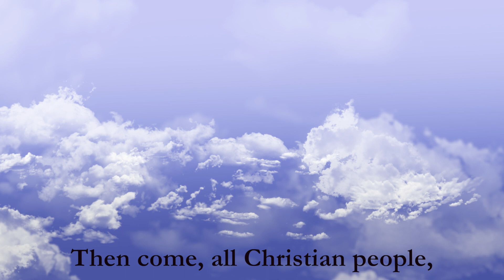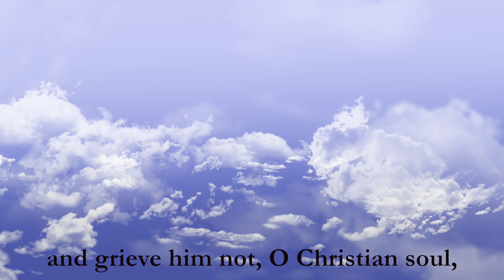A Mighty Sound From Heaven - Song of the Holy Spirit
Hello folks.  Apologies for being a day late with this one but my current travels have found me without the appropriate tools at times (hence the different look of this video as well).  Anyway, all will be back to normal within a couple of weeks.
This is one of Alec Wyton's works - a hymn tune that is definitely underused as it is usually only heard around Pentecost.  Enjoy and have a blessed Pentecost!